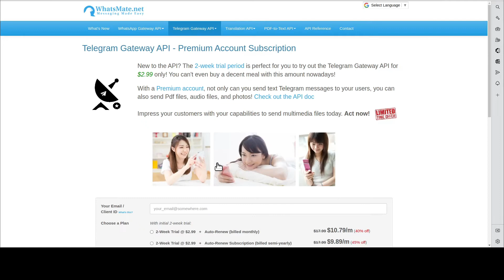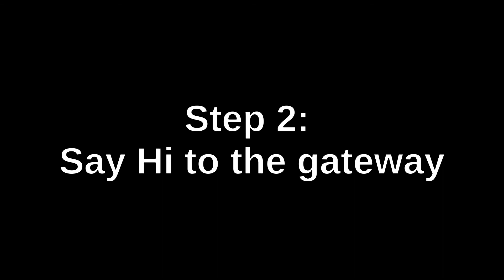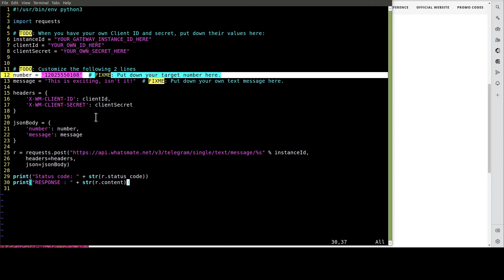How to send a Telegram message in Python (Outdated)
This video shows how you can send a Telegram message in Python.